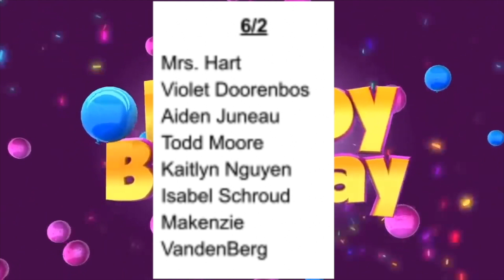Eagle Eye 6:2:22